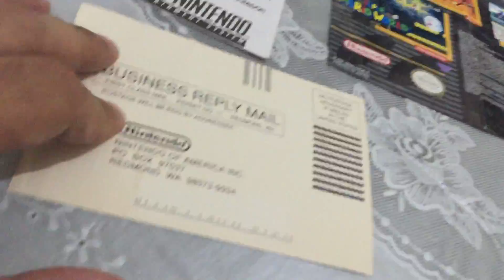Testando SNES Super Control SET